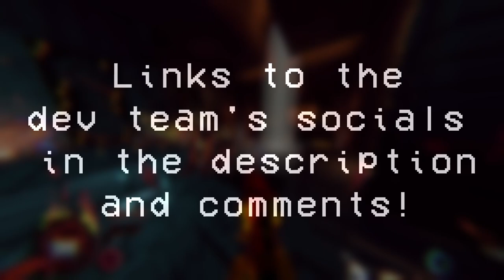Why you should (eventually) play REAVER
REAVER is a game developed by Dmitry Kardashevsky, Amir Mustafin, and Marat Nugmanov. Simply put, if you love games like ULTRAKILL, you're going to love this!